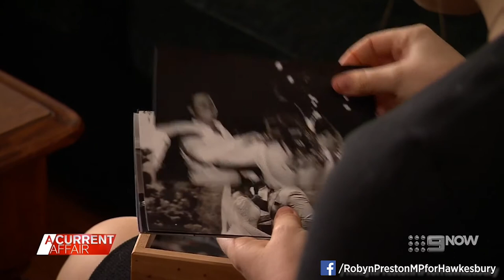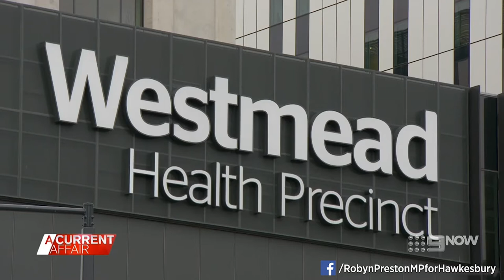Robyn Preston on A Current Affair - A COVID errand of mercy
The COVID-19 lockdown is stressful enough for many of us, but spare a thought for Maddie, a long time Hawkesbury resident, married to Anthony and pregnant with their first child.
Earlier this year, Anthony was in a dreadful road accident which left him with a brain injury, loss of sight and many other complications. Maddie has been at his beside at Westmead Hospital daily, unitl she was denied access when the lockdown was imposed.
When I became aware of the story, I appealed to the NSW Minister for Health, Brad Hazzard, to have the decision overturned. Maddie's story unfolded on A Current Affair where reporter Steve Marshall also highlighted the plight of pregnant women having to go it alone in the hospital system.
Rather than a blanket refusal to partners who want to be present at the birth of their child, shouldn't every case be considered on merit?
Watch Maddie's story here.